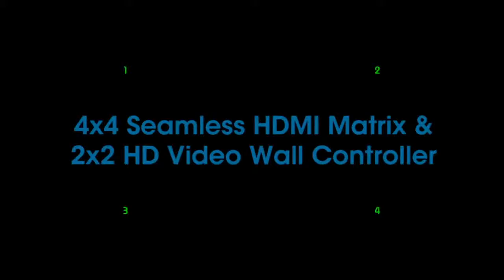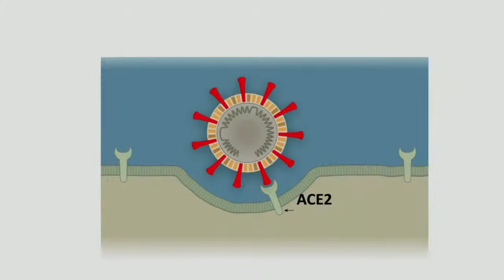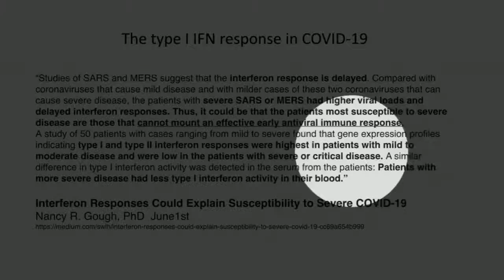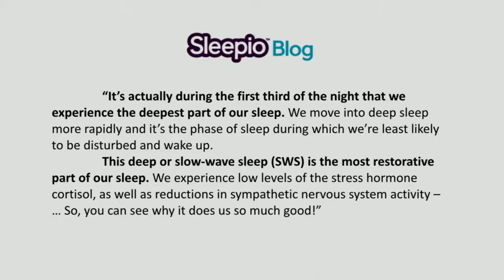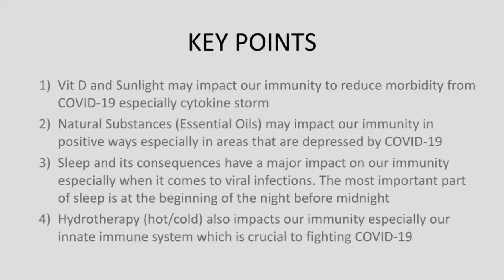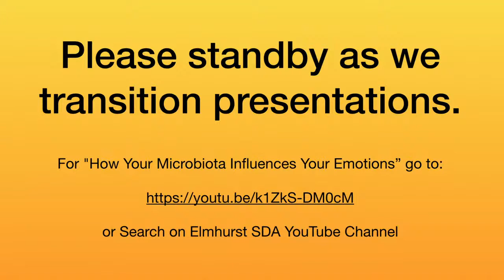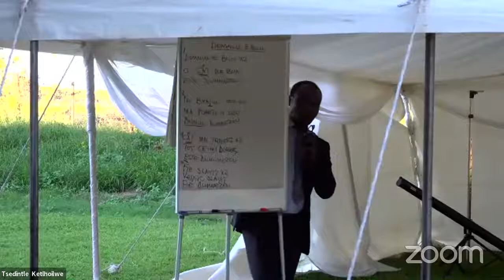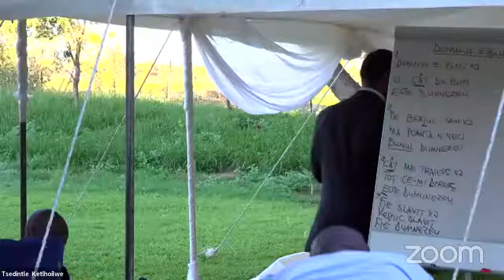Music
Present Truth Outdoor Camp 2021 - Day 9

Theme: Agenda 666